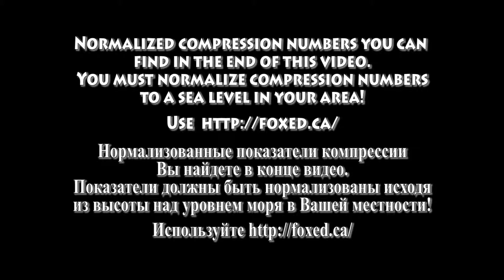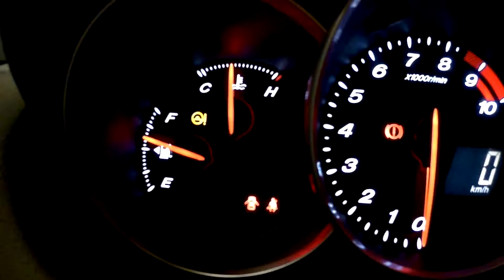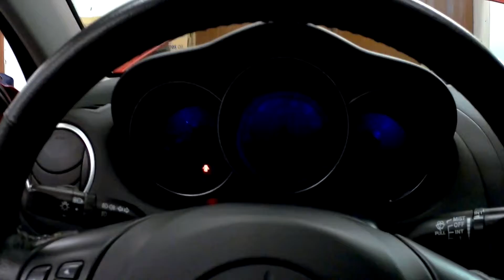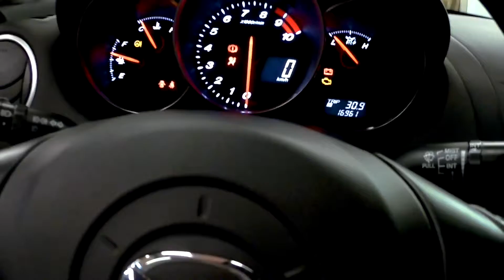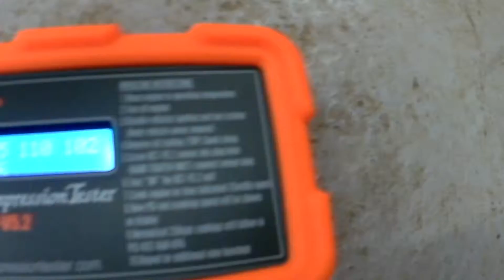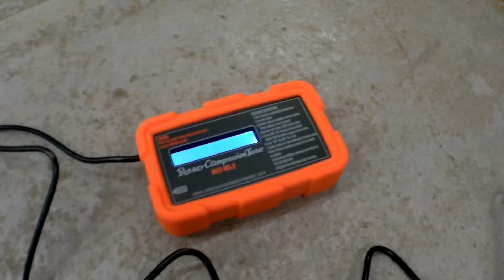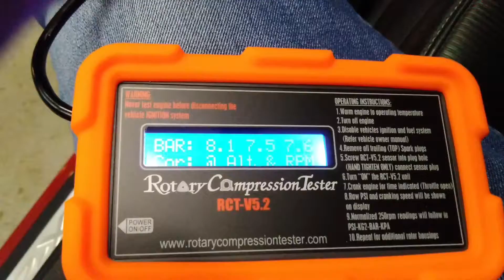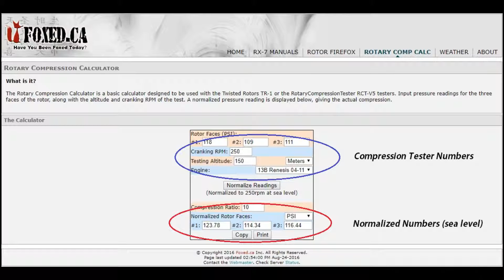Mazda RX-8 DIY Compression Test (Замер компрессии Mazda RX-8)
Известно, что замер компрессии является ключевой процедурой для проверки состояния здоровья роторного двигателя. Регулярный контроль компрессии, позволяет сохранять свое психологическое спокойствие или вовремя принять меры по ремонту\профилактике. Полезного просмотра!